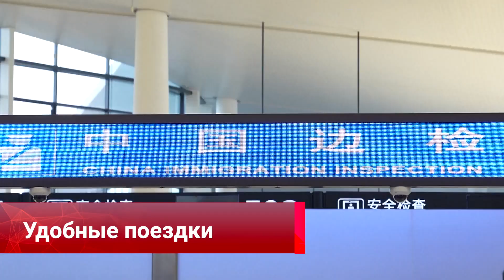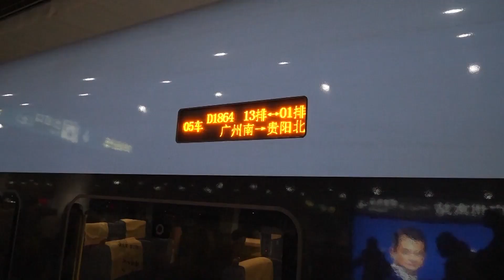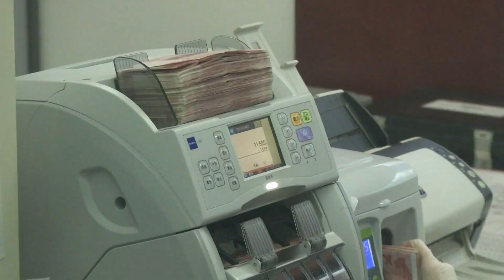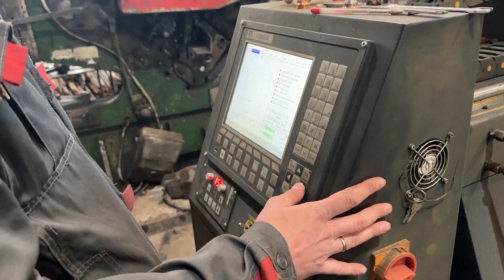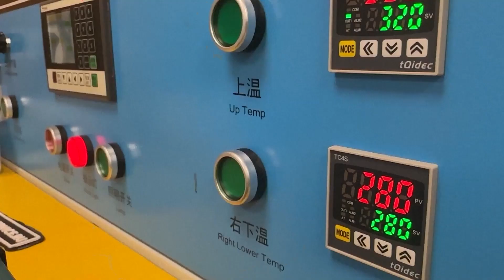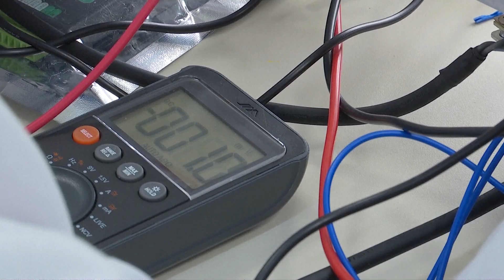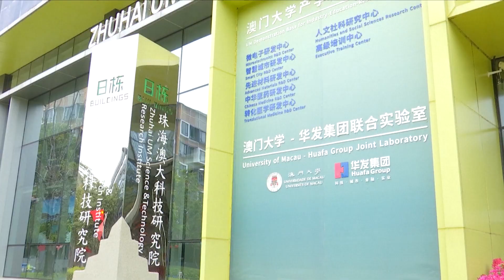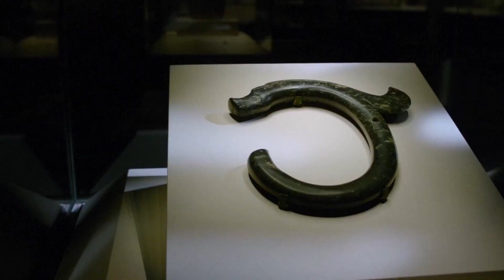Путешествия в тренде, оборудование из КНР, лучшие в шорт-треке, новогодняя экспозиция - (969)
- Секретариат новой парламентской сессии в КНР рассмотрел более восьми тысяч предложений
- Китай упростил визовый режим с Бразилией
- Оживление туристической индустрии Поднебесной поможет восстановить глобальный рынок
- В Управлении валютного контроля КНР отметили положительное сальдо счёта текущих операций страны
- Российские компании высоко оценивают китайское оборудование
- В регионе Большого залива развивается благоприятная среда для научных проектов
- Во Внутренней Монголии состоялись национальные соревнования по шорт-треку
-  В провинции Хэбэй проходит хоккейный турнир между юношескими командами России и КНР
- Национальный музей Китая проводит тематическую выставку в честь года Дракона